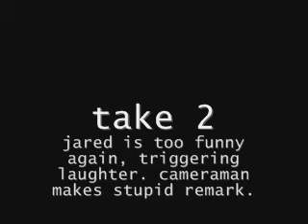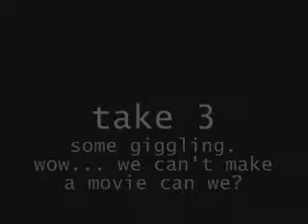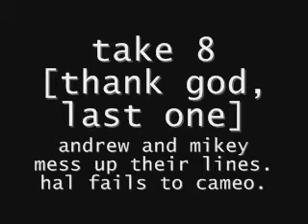Sofa King: The Bloopers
It took three hours to shoot a one-minute movie. Seriously, we have proof - watch these bloopers. These are only a fraction of a delicious 3.14.